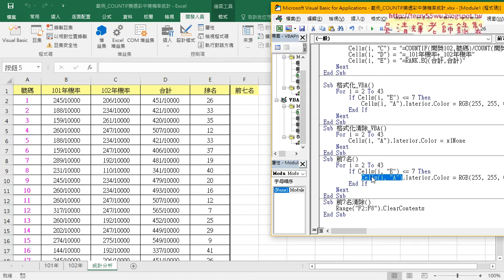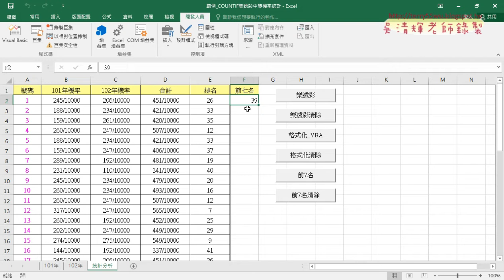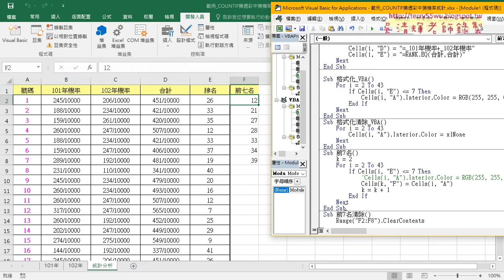08 直接用VBA列出前七名